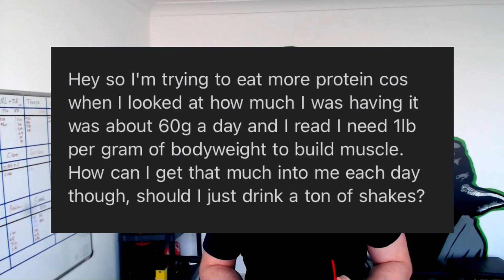Hard to eat enough protein? Here's a Simpler Way.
One of my subscribers, Mark, emailed to tell me he found it hard to eat enough protein - the numbers you read online for how much protein to eat every day to get in shape are often exaggerated.

So in this video I explain to Mark how to eat enough protein every day without it actually being THAT hard, as long as you understand how much protein is in the most common foods we eat.